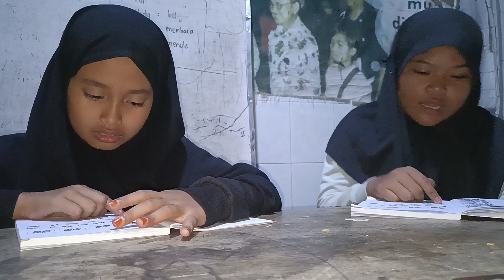Are These...? Mutiah and Ifa. Rumah Belajar Bersama